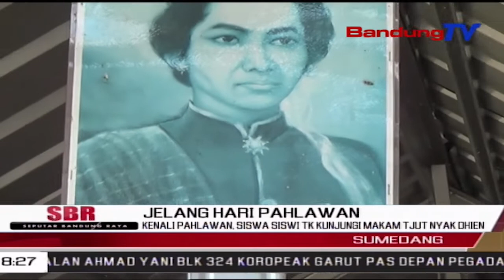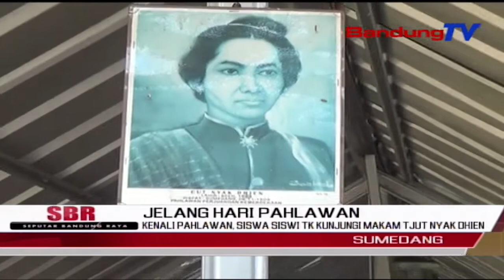Kenali Pahlawan, Siswa Siswi TK Kunjungi Makam Tjut Nyak Dhien | SBR | BANDUNGTV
SBR | BANDUNGTV | NIKEN PRATIWI | Dalam Rangka Memperingati Hari Pahlawan Tanggal Sepuluh November, Salah Satu Taman Kanak-Kanak Dan Paud Sumedang, Kunjungi Makam Pahlawan Nasional Cut Nyak Din, Di Kawasan Gunung Puyuh Sumedang Jawa Barat, Sebagai Bentuk Pengenalan Pada Sosok Pahlawan.